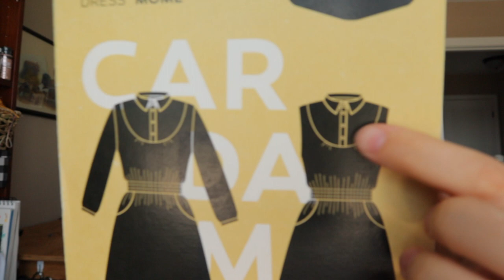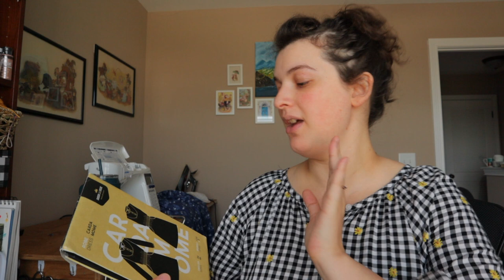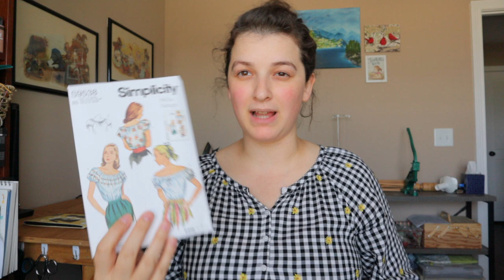Sewing plans, Redwall art, fabric haul, and sewing two more Felicity dresses! 🌸 👗 🧵 🪡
I have finally used up all of my cotton stash fabrics so it was time to purchase more! Coincidentally, Hobby Lobby was having a better-than-usual sale on their fabrics which was absolutely brilliant timing.

I hope you enjoy this chat about all the things I want to make and the fabric I'm planning to make them with.

-Emily

Christopher Denise etsy shop

Redwall art print 1

Redwall art print 2

amazon book wishlist